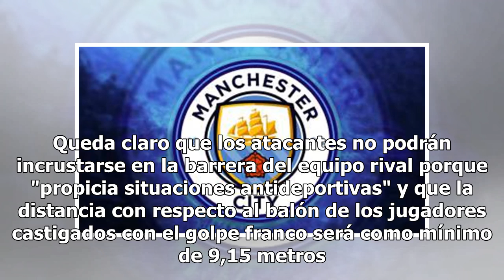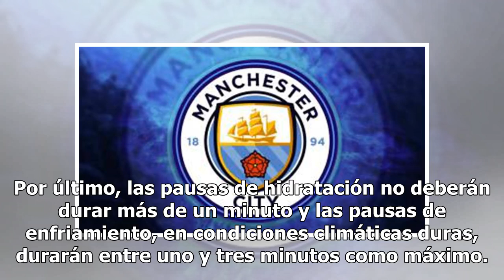La IFAB pormenoriza los cambios del Reglamento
La International Board (IFAB) ha publicado en su web los cambios que ha aprobado en el Reglamento y que serán vigentes a partir de la final de la Champions, que se disputará el 1 de junio en el Metropolitano, en Madrid. La IFAB aclara algunas de las dudas que surgieron tras la aprobación, el pasado ...